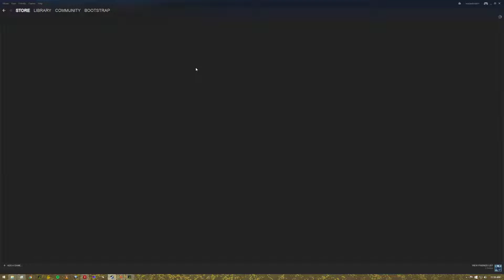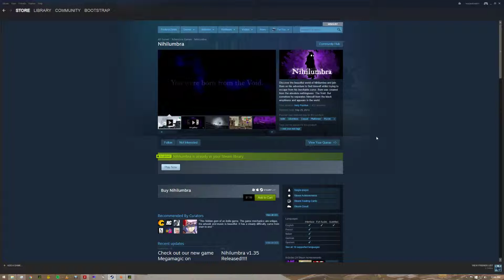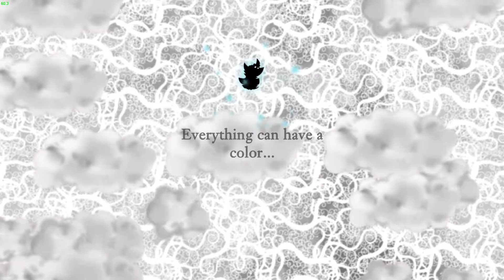$ Game Club!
Cheap Games For Broke Gamers _ Nihilumbra